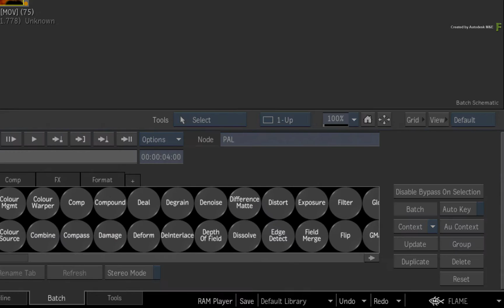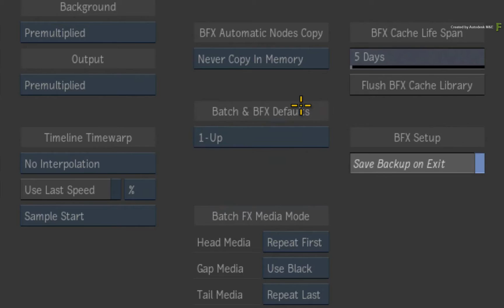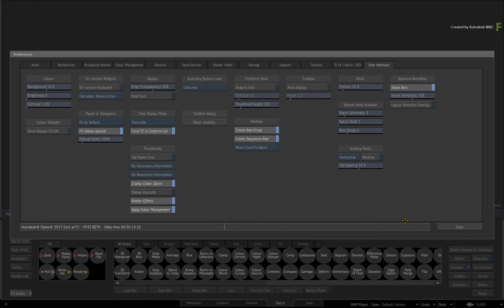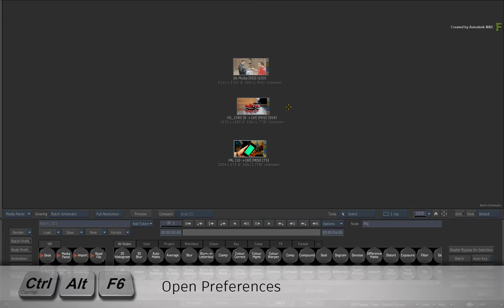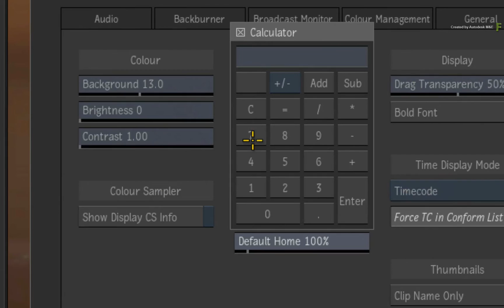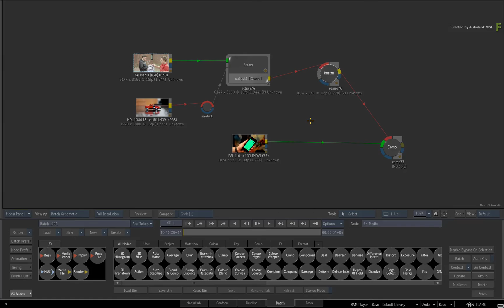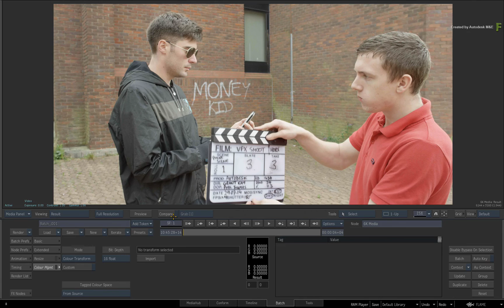The Viewports - Home and Fit - Flame 2017x1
Level: Beginner
Recorded in: Autodesk Flame Premium 2017 Extension 1 (2017x1)

In this video, we’ll examine some of the enhancements made to the viewports in Flame.

This main covers the Home and new FIT functionality when looking at media.

The viewports should now react more predictably with general interaction.